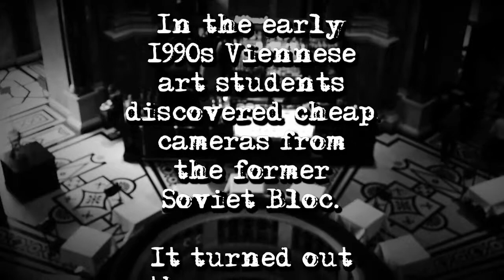Vienna by Moogieman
A new track from the forthcoming Girls And Film album, due to be launched on Friday 16 June at the Cellar, Oxford for further info on the album.